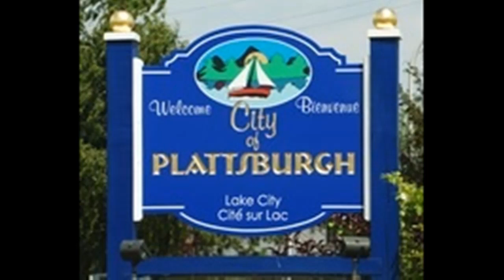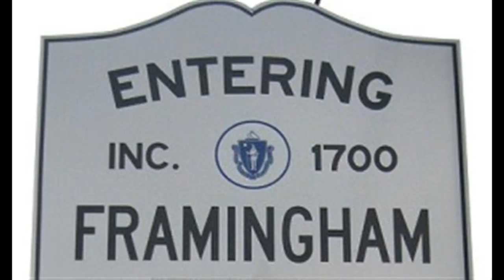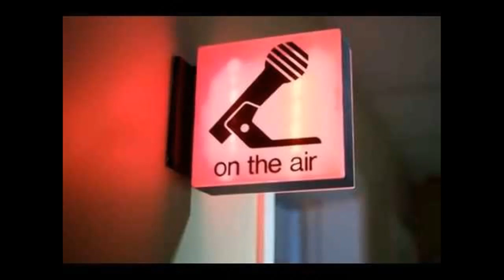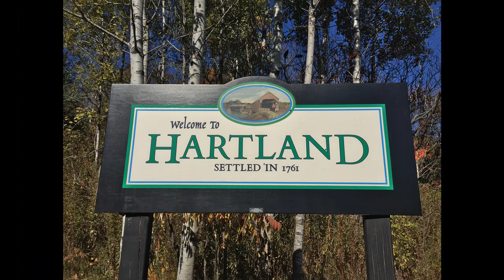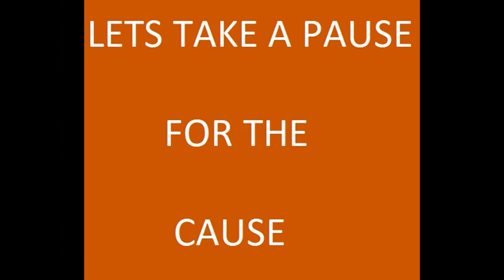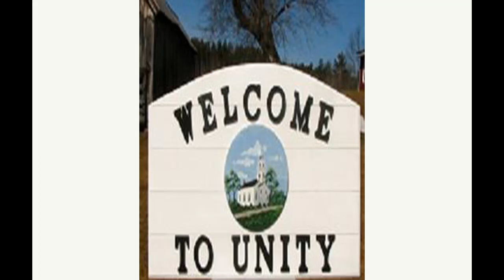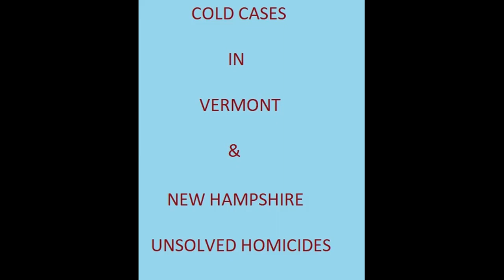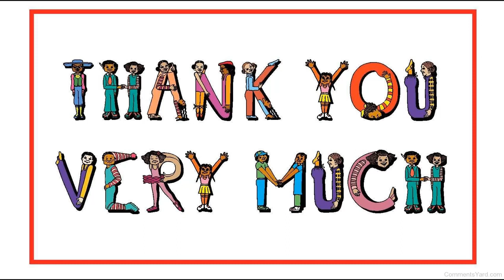MJA PODCAST : NEWS SPOTS/PART : 18 / COLDCASES IN NEW HAMPSHIRE & VERMONT / UNSOLVED HOMICIDES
Listen to your Host : Mark & Co-Host Olivia speak about the Homicides from 1970 to 2006 & we will be profiling 16 Unsolved Homicides on this Podcast..Hear about all the 5 possible Serial Killers who was targeting the States of New Hampshire & Vermont..It seems they all were working in a 300 mile radius..

MUSIC

Mja Theme
Song : After The Fall

Background Music
Purple Planet & You Tube

Song : Cycles

21 Pilots / Cover Tune/ BillyBill & Pyra
Song : Heathens